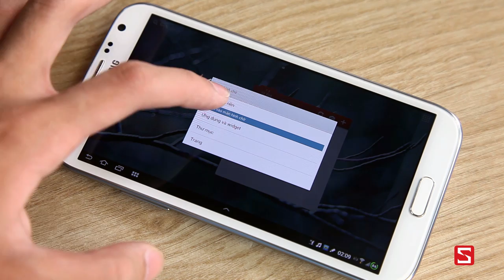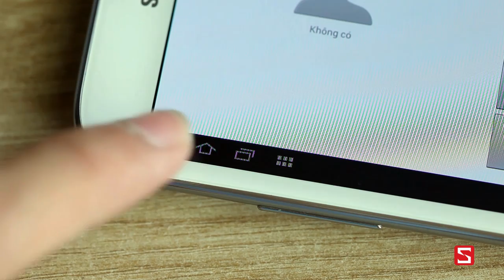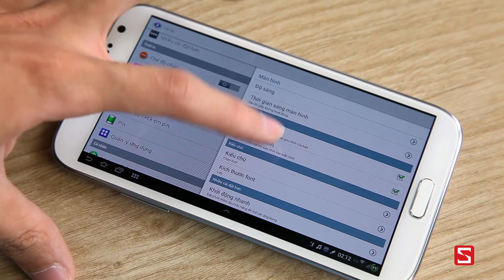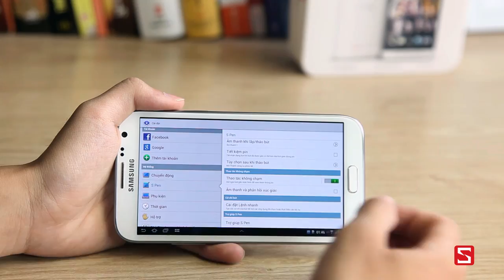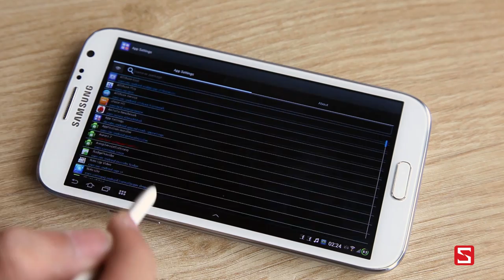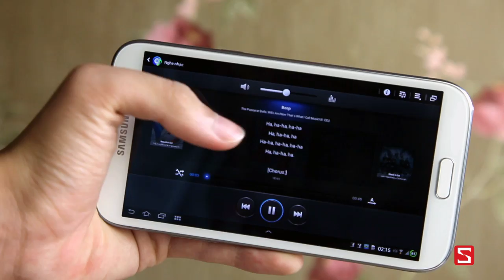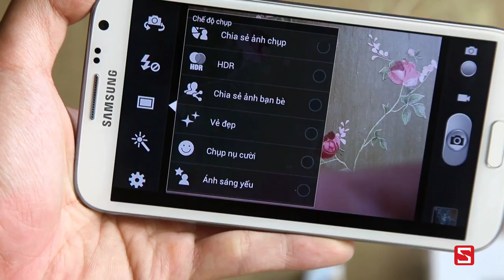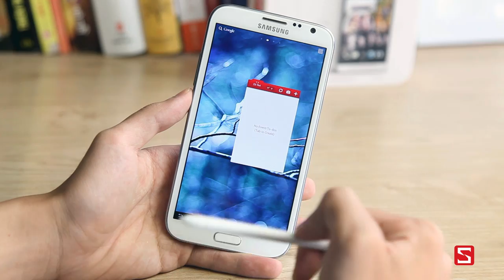Bản rom MiniTab cho Note 2: Mạng giao diện Note 10.1 lên Galaxy Note 2 - CellphoneS